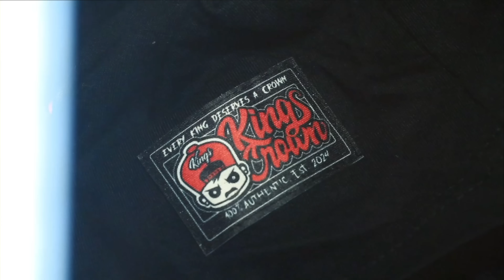FRBL - Lenox vs Mison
Salpukan 6
10.4.24

Venue : Cirqua Resto Bar

Videographer : Angelo Manaloto Film

Poster : Andrei Kobe

Photographer : Da Leo